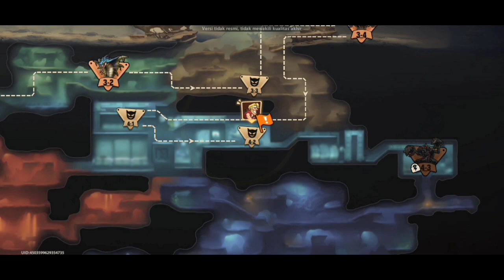MISINYA SULIT BANGET WOI !! | METAL SLUG : AWAKENING (Alpha Tester) #8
Hai gais, kali ini gua mau main game Metal Slug Awakening nihhh semoga kalian terhibur dan minta terusannya yaaaaa. Maapin gua ya kalo pembawaannya masih agak cupuuu soalnya masih malu malu gais yaaaa.

•Support me!

BYE !